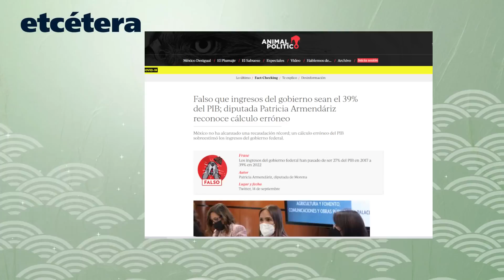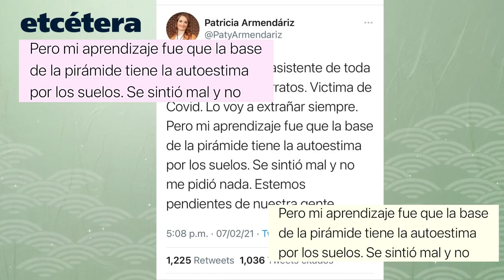Patricia Armendáriz, la diputada del ridículo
¡APÓYANOS!
Cuenta Santander Marco Levario Turcott
Tarjeta:
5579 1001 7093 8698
Clabe:
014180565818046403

Cuenta Scotiabank Marco Levario Turcott:
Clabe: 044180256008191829